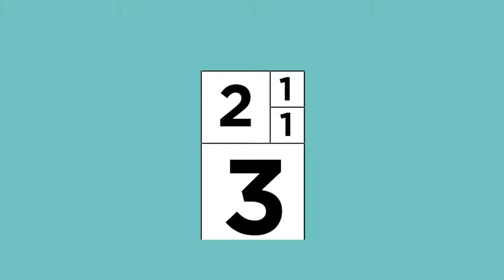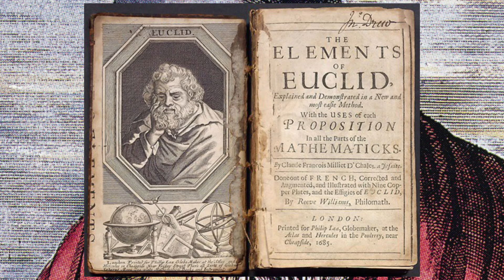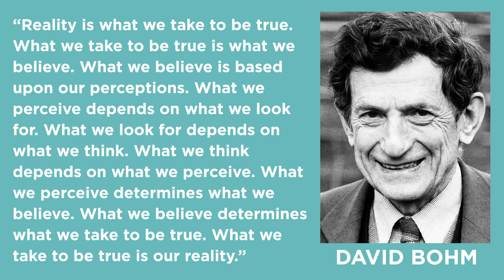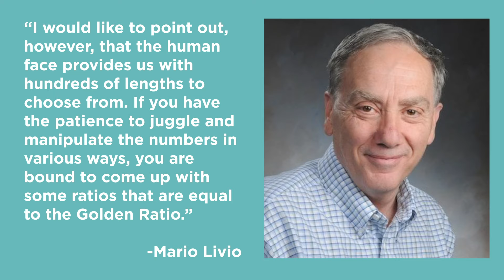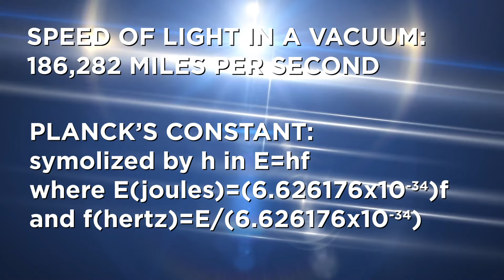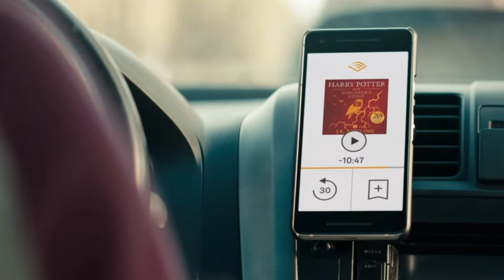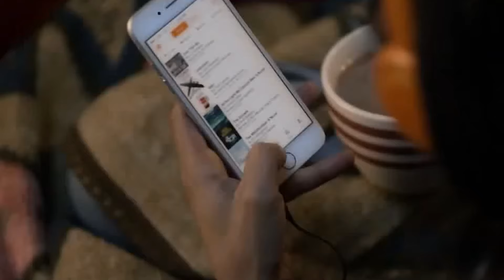The Golden Ratio Is BS (Kinda) | Answers With Joe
Get a free audiobook and UNLIMITED Originals when you sign up or text "joescott" to 500-500.
The Golden Ratio is a mathematical construct that has been observed all throughout nature, architecture, and art. And some think it's a universal constant, and divine. But... is it? Or are we only seeing what we want to see?